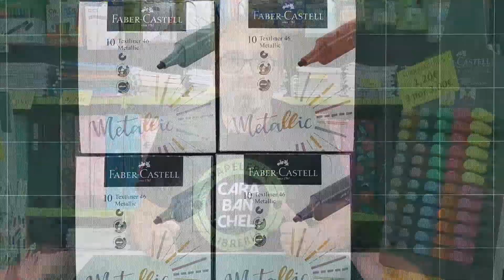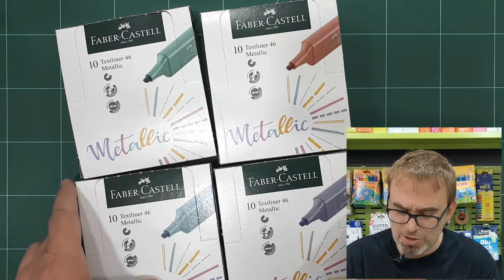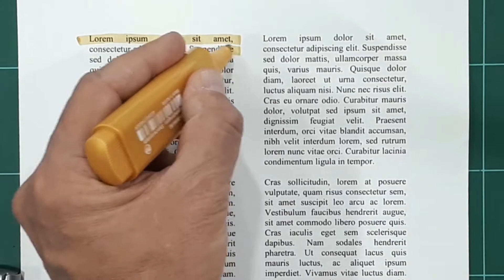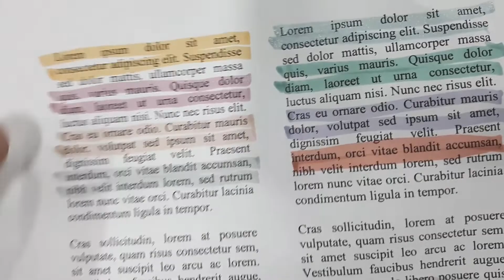SUBRAYADORES METALIZADOS FABER-CASTELL ✨✨¡¡ NUEVOS COLORES!! 😍😍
Ya están aquí! Los cuatro nuevos colores de Subrayadores Metalizados de Faber-Castell. Nos encantan!